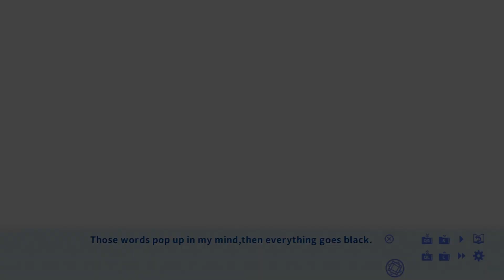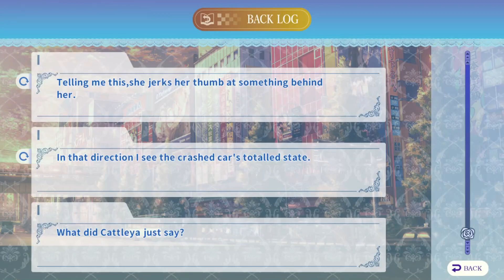Visual☆Novas - KukkoroDays (4) All in His Head?